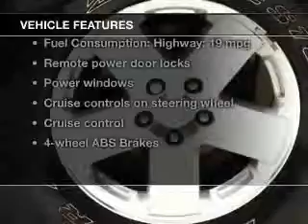2008 Jeep Wrangler - Bedford OH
Year: 2008
Make: Jeep
Model: Wrangler
Trim: Unlimited Sahara
Engine: 3.8 liter 6 cylinder 12 valve
Transmission: 4-Speed Automatic with VLP
Color: Red Rock Crystal Pearlcoat / Black Hard Top
Mileage: 23299
Address:
123 Broadway Avenue